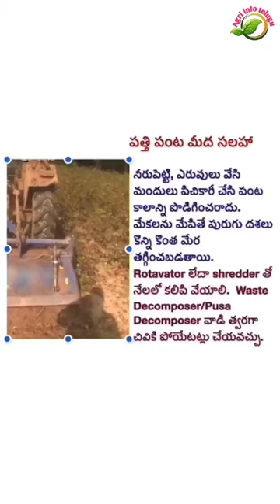cotton pink boll worm control